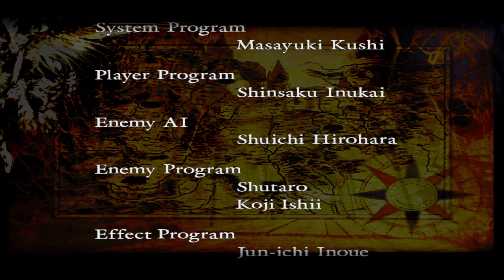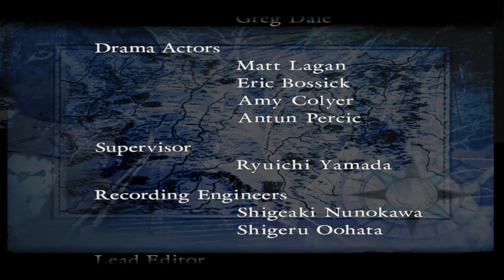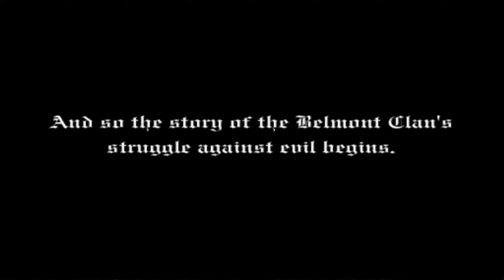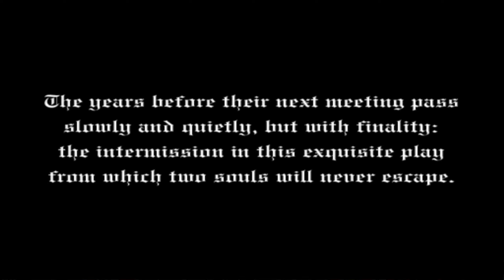Let's Play CASTLEVANIA: LAMENT OF INNOCENCE End | Ending, Final Boss Fight, Review & Credits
Let's Play CASTLEVANIA: LAMENT OF INNOCENCE Ending End Gameplay Walkthrough Playthrough Full Game Playlist English Commentary